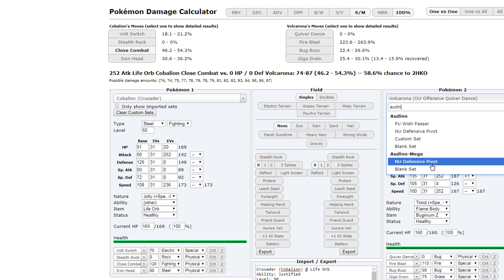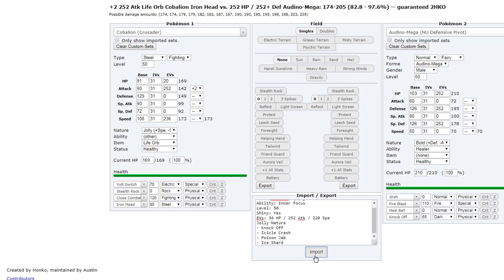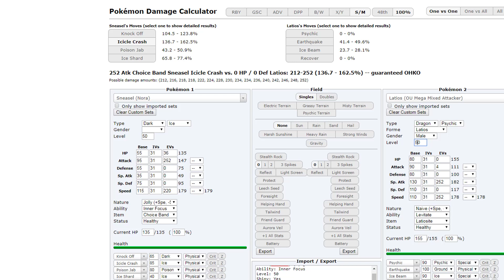PBA S1 Spieltag 1 | vs. Thousand Errors | Teambuilding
Die Pokémon Battle Association kurz PBA ist eine neue Pokémonliga im Draftformat
ausgespielt wird und vom guten Ash Ketchup und Akamask Organisiert wird.
Für weitere Infos guckt das Video und Checkt die Links in der Beschreibung.